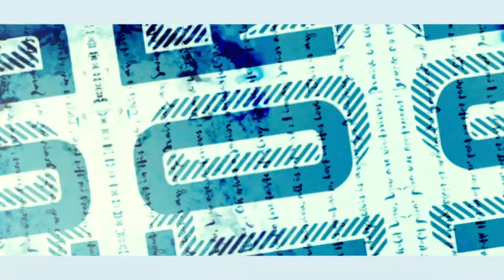STORY series message bumper